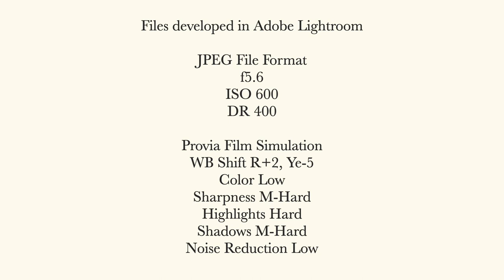Fujifilm X10 Photography - Dartmoor, UK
Some photos from a scenic walk last week. Camera settings are at the end of the video. Thank you :)